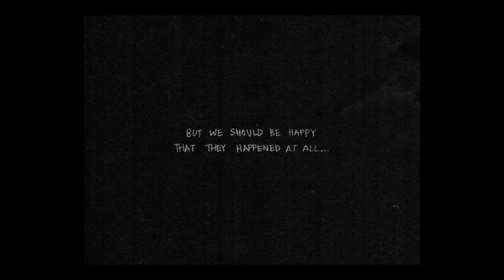Knocks In The Dark - Omori Ep 4